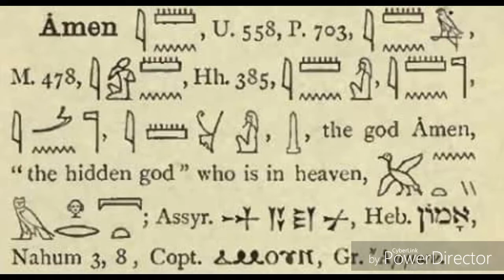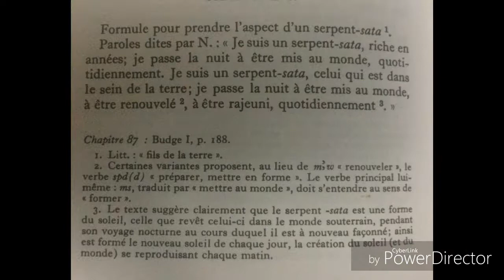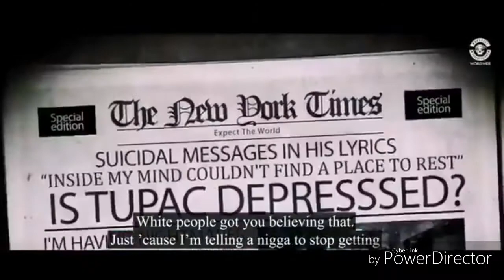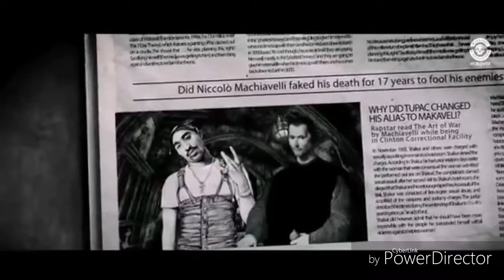OM NAMA SHYVAYAMONRA AEA ENKI SATYA SATARRY